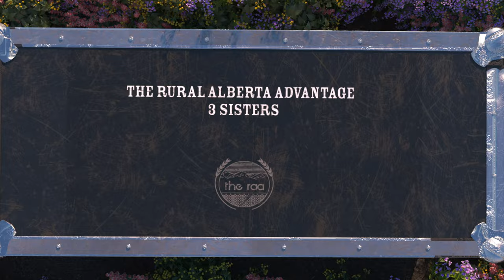3 Sisters by The Rural Alberta Advantage [Official Video]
The Rural Alberta Advantage - 3 Sisters
from The Rise EP

Animated series by Jared Sales created using 3D animation software.

LYRICS
Lighting grips the highway strips
Aways brings you back to this
I don't ever want to drive
Passing through the Cap tonight, for a song
Then we're moving on

Sleepy Giants Unemployed
Cultural Centers all devoid
And if I'm finally gone
I'll make it up before we're done

Oh, moving on
Missing out on the Saulte, lake-effect coming on
Oh, moving on
If I'm ever wrong
I'll make it up before we're gone

Take care of me tonight
Wait on a Solar Eclipse
Glancing past you're pretty lips
And if I'm ever wrong

Oh, moving on
Missing out on the Saulte, lake-effect was too strong
Oh, moving on

Under the eyes of 3 Sisters
We were young, only for a little while

You were young, only for a little while

I'll make it before we're gone